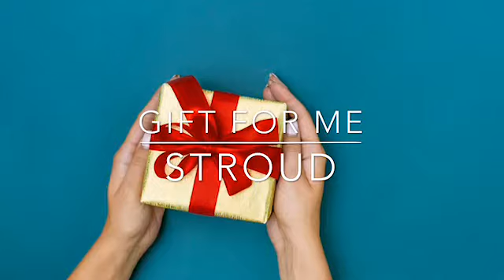Gift For Me by Stroud